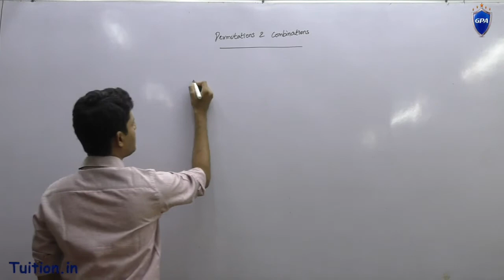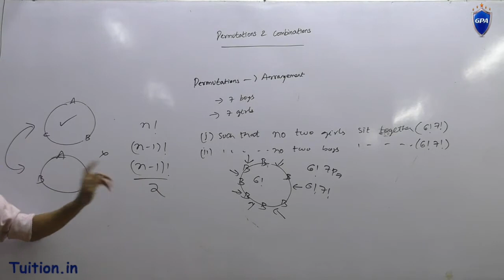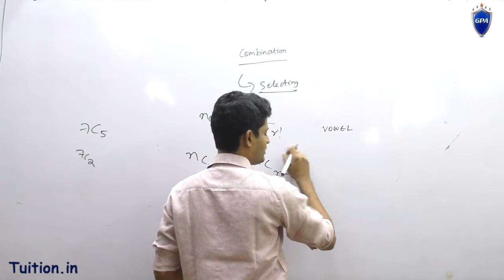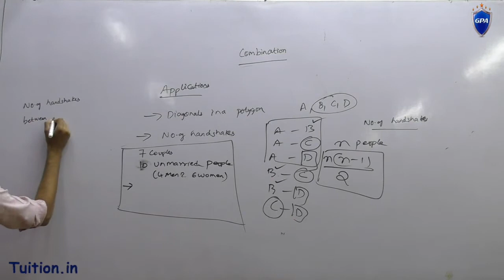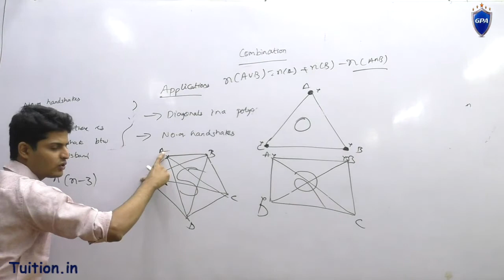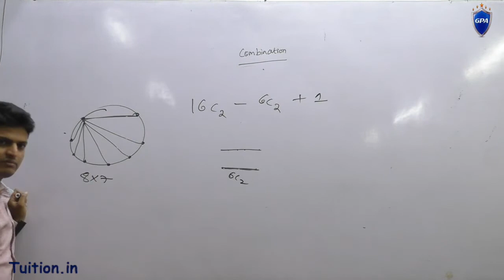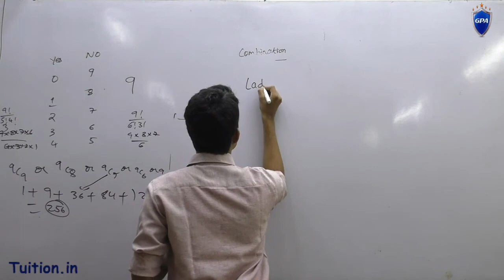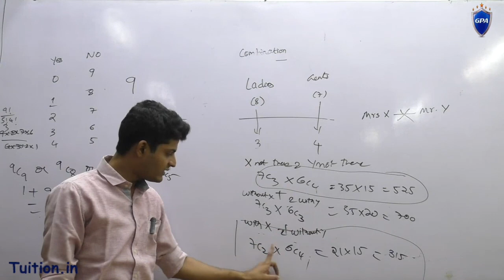permutations and combinations | Circular permutations Shortcut tricks | CA-CPT